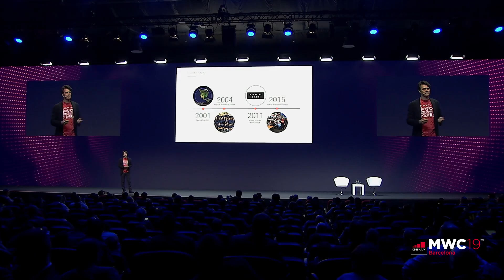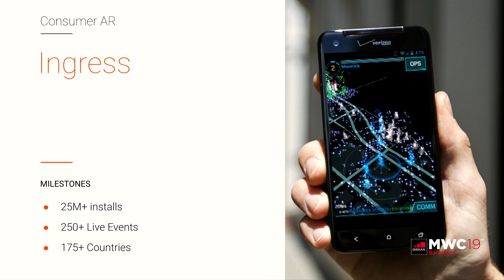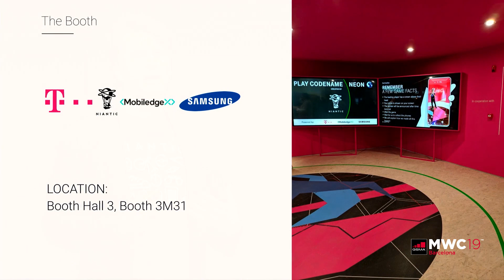John Hanke's Mobile World Congress 2019 keynote: The biggest paradigm shift in mobile computing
With low latency networks that 5G provides, new AR experiences can finally become a reality. During his keynote at Mobile World Congress 2019, our CEO John Hanke described his vision for location-based gaming and how Niantic will build the first pieces for a transition to a new paradigm in technology. Watch his full talk to get an idea of what the next steps for Niantic will be to create exciting gaming experiences in the future.